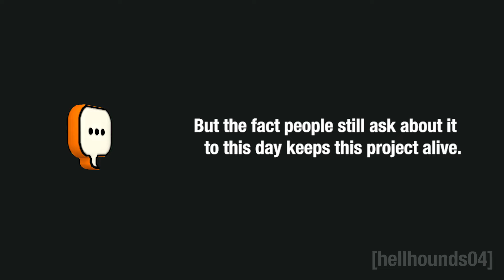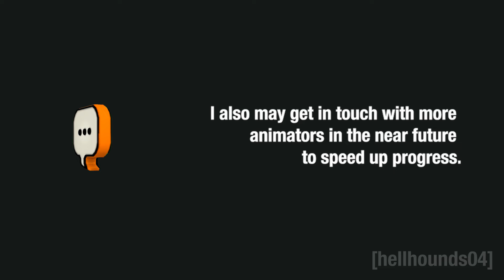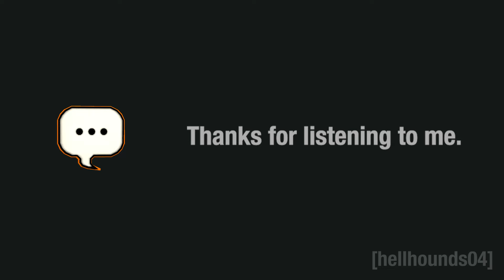(April Fools Update) The Late Ringer: Episode 2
After fours years in development, hopefully it were worth the wait.

After the Yukon massacre, our pyro protagonists finds themselves taken in Blu custody. With the odds against her, she has to escape this facility with brute force.

April Fools :D
DON'T LEAVE JUST YET- This video at least gives a whereabouts of the project! Is only joke, plz.

Assets & characters from Team Fortress 2
Created with Premiere Pro and Source Filmmaker